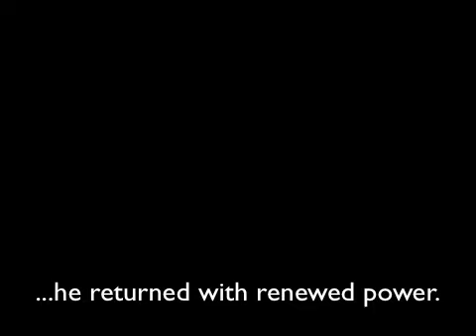man camp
XY Man Camp weekend